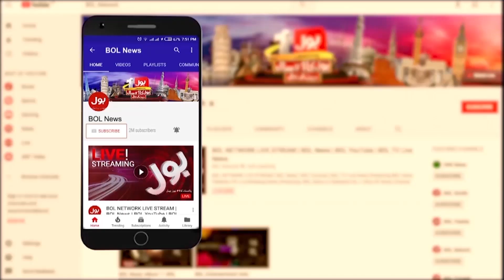Imran Khan Take Huge Decision | Big Changes In PTI Cabinet | Elections 2023 | Breaking News